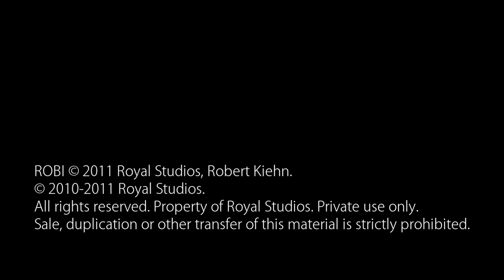Robi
Das "Timm Schultz-Tribute"